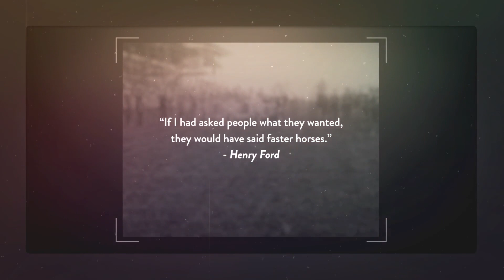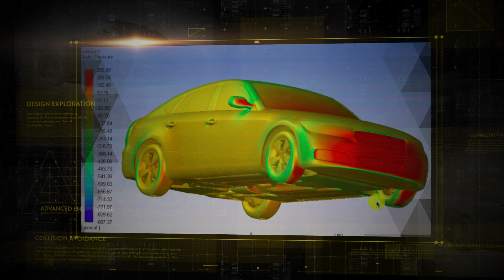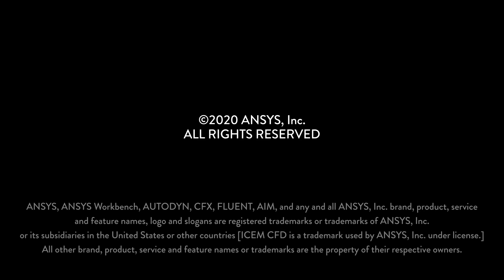Engineering Simulation: The Future of Automotive Innovation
As the automotive industry experiences disruption in areas of technology, competition, regulation and shifting consumer demand, engineering simulation leads the way in delivering the highest level of competitive advantage and proven return on investment.